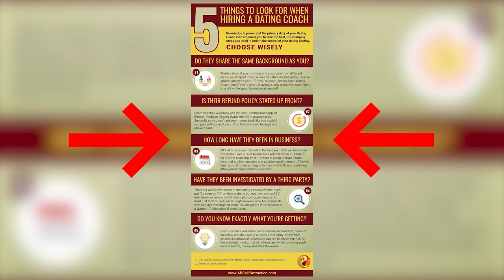Dating Burnout: When Intermediate Social Skills Start To Plateau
In this video, Captain Daniel Hyun shares his top tips for rekindling your love for the game of dating and avoiding burnout. Whether you're an intermediate level player who's had success with women but feeling burnt out or just looking for ways to refresh your approach, this video is for you. Learn how to take a break, appreciate what you've learned and experienced, and make the game work for you. With these 3 quick tips, you'll be back on track and feeling motivated in no time!